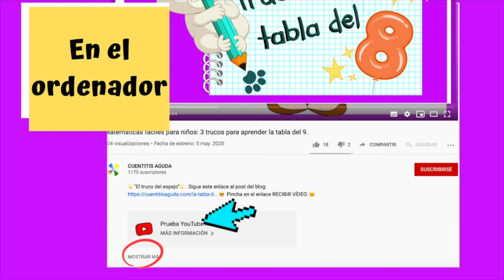EXPLICAR A LOS NIÑOS LA DISCAPACIDAD, EDUCAR EN LA INCLUSIÓN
⭐️⭐️⭐️ ESTE ES EL POST CON MÁS INFORMACIÓN.😉

💜💛💚 Los niños tienen el don de adaptarse a cualquier situación y de comprender con facilidad lo que a los adultos, que tenemos un concepto más rígido del mundo, nos cuesta. 👧🏽👦🏻

Por eso este vídeo, para hacer llegar a los niños el concepto de DISCAPACIDAD o, mejor dicho, de discapacidades. Para que comprendan lo que significa ser 🧏‍♀️ sordo, 🙈ciego, 👨🏻‍🦼tener dificultades de movilidad, para relacionarse o de aprendizaje, así como el valor que posee el esfuerzo que hacen los niños discapacitados para integrarse en la sociedad.🤗

La inclusión social de los discapacitados es más que un derecho: es una aspiración de crear una sociedad más justa y más solidaria, que se nutra de lo que cada uno de nosotros puede aportar. Y, desde luego, luchar por la integración y el desarrollo a todos los niveles de las personas con discapacidad enriquece a nuestra sociedad, porque la inclusión nos proporciona el talento de todas aquellos niños y adultos que, aun teniendo limitaciones físicas, mentales o de otro tipo, pueden contribuir a crear un mundo mejor.👍🏻

💜💛💚 En la Post-Teca de Cuentitis Aguda encontrarás un montón de posts muy entretenidos y vídeos. ¡Échale un vistazo!   😉

y encontrarás una web llena de entretenimiento para niños y para disfrutar del tiempo libre en familia: audiocuentos originales, curiosidades, trucos, manualidades infantiles, recetas sencillas y originales para niños, tutoriales de informática, recomendaciones y un rincón para los mayores, con consejos para padres, ideas y muchas cosas interesantes.